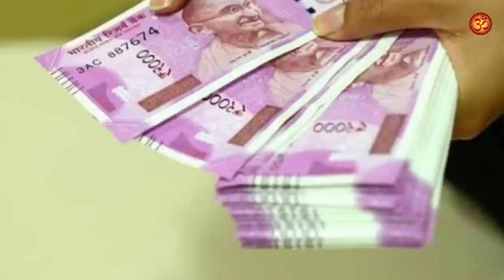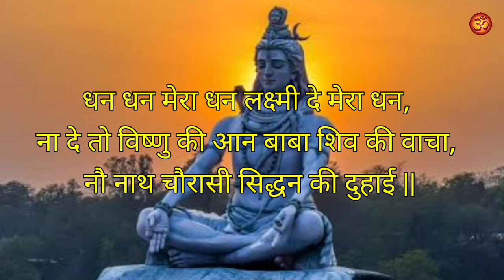इस शब्द का जितना ज्यादा जाप करोगे उतना ज्यादा धन आयेगा, रतन टाटा भी बोलते है//